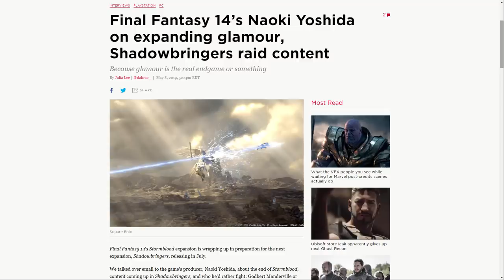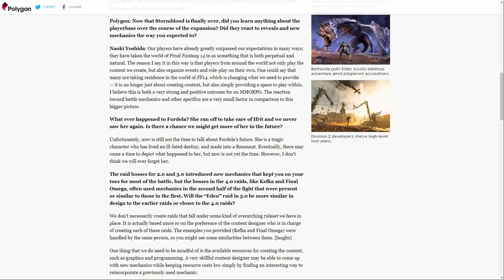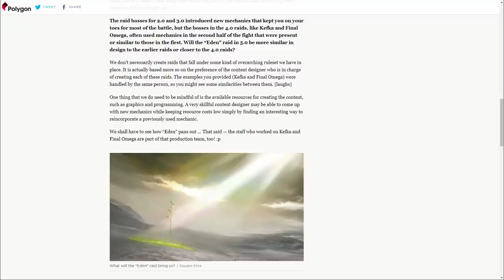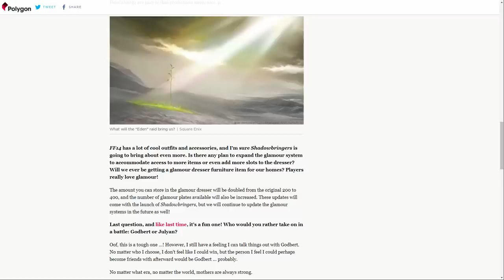FFXIV: Polygon Interviews Naoki Yoshida on 5.0